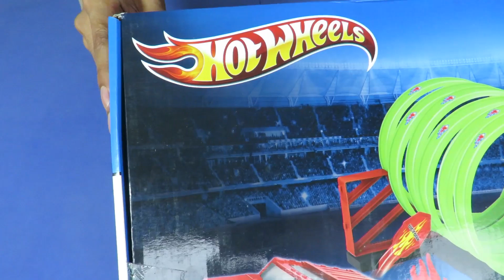Caja de HOT WHEELS Chino vs Soldados de Plástico! REVIEW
Hola amigos en este video vamos a hacer el unboxing de una caja de pistas hot wheels imitación chino.

Espero que el video les guste amigos.